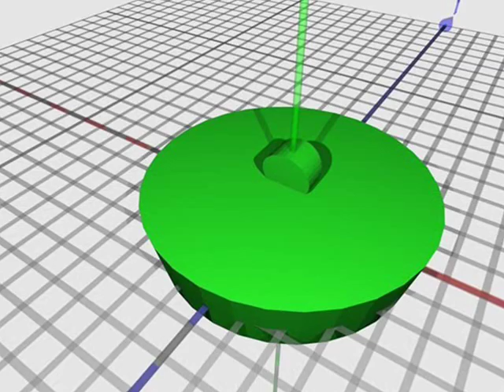RepRap, 3D printing household objects: Batist's bath plug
I really liked Batist's bath plug as a showcase example for the RepRap. I'm learning to make movies and was inspired to make another movie about this item.
for more information on RepRap!